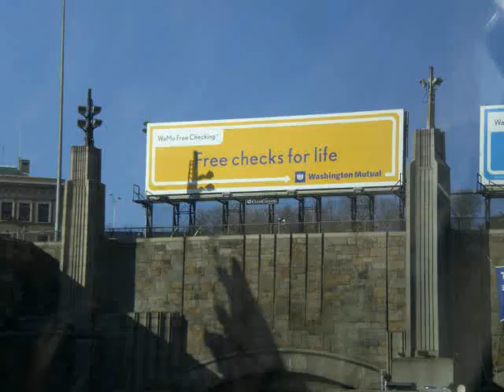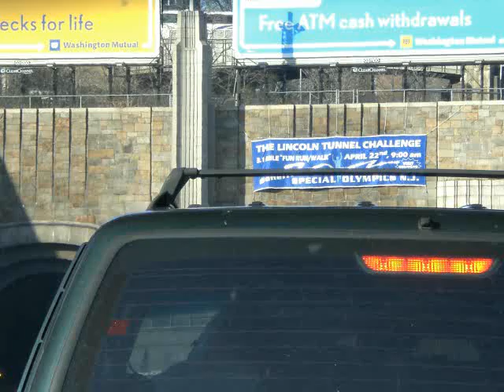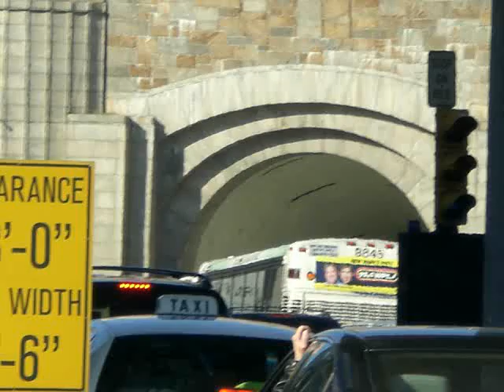Tiempos de paz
Rodrigo Castelán productions...
María Esther Alvarado vocals